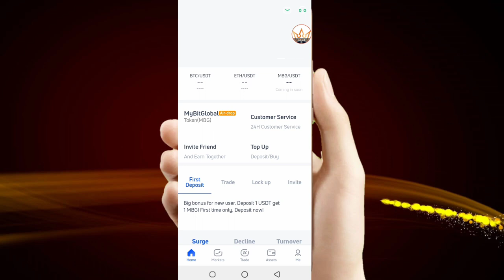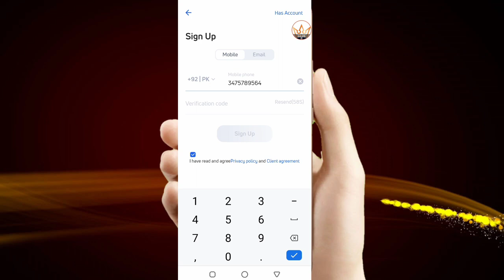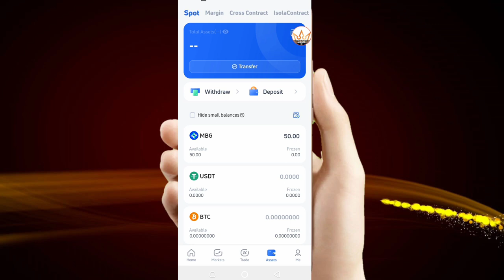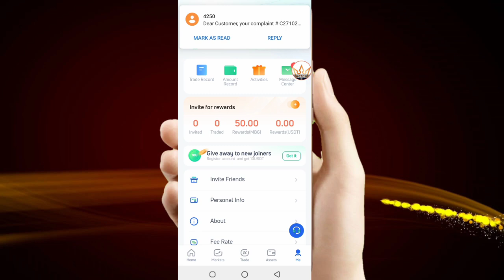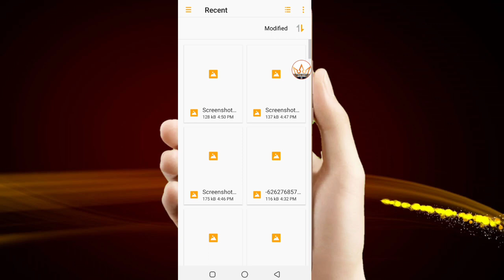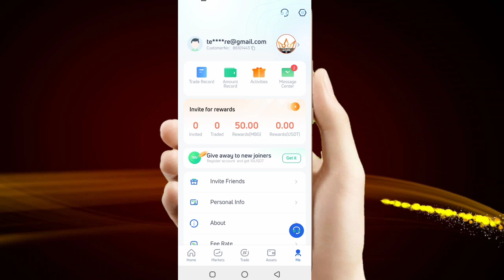50$ No deposit bonus Crypto || Trading New Trading platform 10$ trading and 50MBG Token [Binance]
LINK FOR BONUS

Video Quarry:
1. No deposit Bonus Forex
2. No deposit bonus forex trading
3. No deposit bonus 2022
4. No deposit bonus forex 2022 pakistan
5. No deposit bonus app
6. No deposit bonus forex old broker
7. No bonus forex 2022 pakistan
8. bonus forex trading
9. No deposit bonus trading
10. No deposit bonus broker 2022
11. 100% Deposit bonus
12. Bid deposit bonus update
13. Hotforex Bonus claim
14. new update bonus
15. 100% margin support bonus
16. hotforex
17. hotforex review
18. hotforex no deposit bonus
19. hotforex copy trading
20. hotforex demo contest
21. hotforex withdrawal
22. hotforex broker review
23. hotforex mt5
24. hotforex deposit
25. hotforex withdrawal process
 binance earn
binance offers today
 binance offers